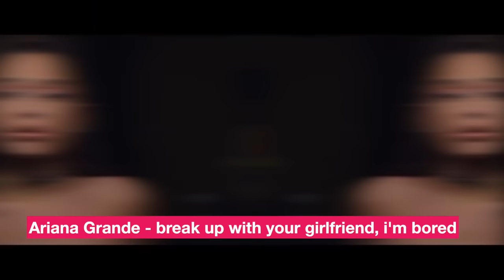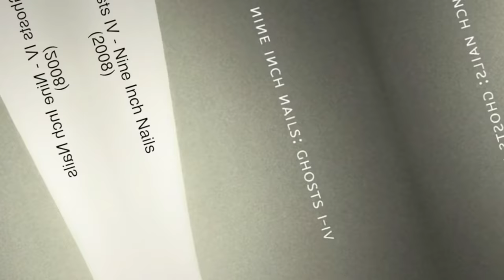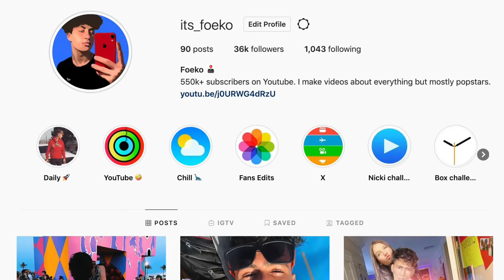Songs That Sound EXACTLY The Same (IMPOSSIBLE)